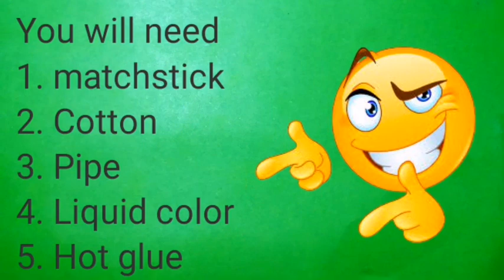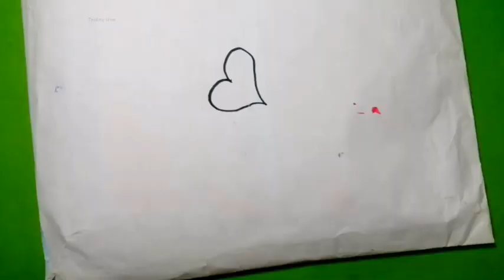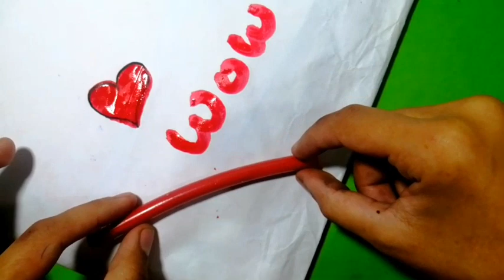How to make sketch pen at home || diy sketch pen||sketch pen kaise banate hain||Marker||Sajal's Art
Hey Beautiful Eyes! Thanks 4 watching the video, Hope u enjoyed it. 😍
f u have any suggestion r feedback regarding the video,let it share bellow n the comment section, ur response is valuable 2 me & always appreciated.
About this channel:
Sajal Malik:
Before sharing a video I make sure it's safe and 100% working.
R U Still reading? 😱